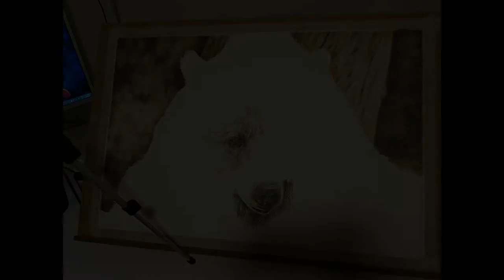Acorn Artworks - Grizzly Bear Tutorial in Coloured pencil (Faber-Castell Polychromos)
Hi there! This is the 17 minute Tutorial version of the Grizzly Bear drawing using Faber-Castell Polychromos Coloured pencils. There is a short 2.5 minute "Quick View" version available as well.